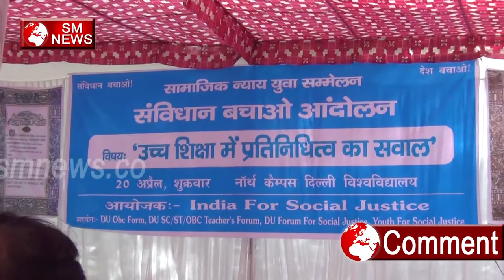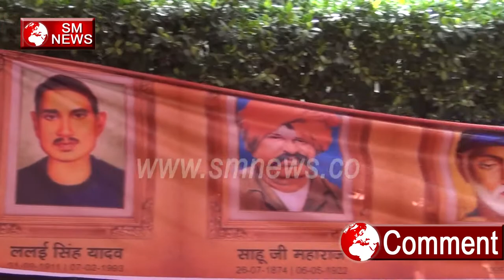बहुजनो को भी मिलना चाहिए उच्च शिक्षा में प्रतिनिधित्व का अधिकार-Sanvidhan Bachao Andolan-SM News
बहुजनो को भी मिलना चाहिए उच्च शिक्षा में प्रतिनिधित्व का अधिकार